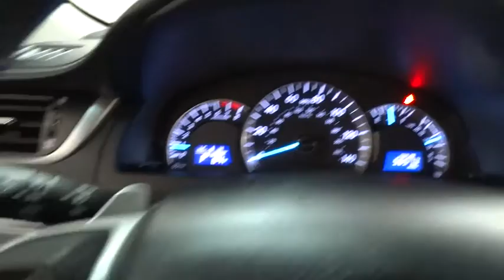2013 Toyota Camry Des Plaines, Elmhurst, Schaumburg, Chicago, Naperville, IL TP4847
2013 Toyota Camry
2013 Toyota Camry SE SPORT PACKAGE- LOW 1-OWNER MI! FREE CERTIFIED 7Y/100K WTY!!! - Stock#: TP4847 - VIN#: 4T1BF1FK7DU244809

Bredemann Toyota
1301 W Dempster St

*BREDEMANN, JUST RATED A 5 STAR DEALER OF THE YEAR & A+ BY THE BBB!**THE BEST PRICES, THE BEST VEHICLES AND THE BEST SERVICE FOR OVER 104 YEARS, THANK YOU! COMPARE THIS PRE-AUCTION PRICE & IT'S SOOOO NICE!**SPRING SELL-OFF - NOW IS THE TIME TO BUY AND BEAT THE RUSH!!!**1-OWNER BLACK BEAUTY *WITH LOW MILES AND A LOW PROFILE.* FACTORY MOLDINGS, GROUND EFFECTS, ALLOYS, CD/MP3 PREMIUM SOUND* AND HEAD TURNING LOOKS WHILE CRUISING AROUND. THIS MONTH WE ARE INCLUDING A *FREE ($1500 VALUE) CERTIFIED 7YR/100K WARRANTY.* ROAD TRIP SEASON IS HERE, WHERE DO YOU WANT TO GO THIS YEAR?* LETS GO PLACES!!!*